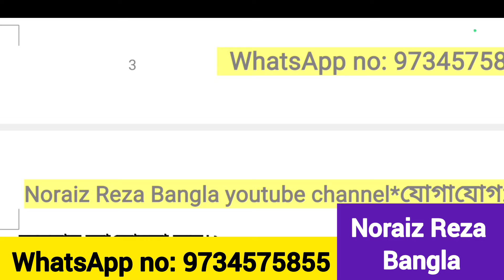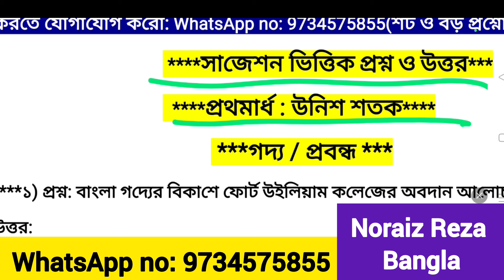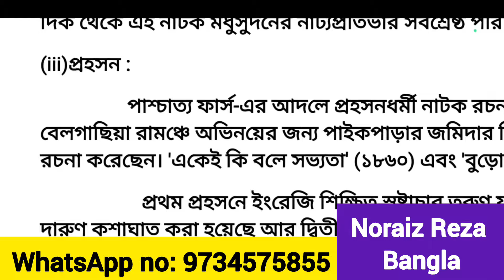NBU 2nd semester Bengali Mejor suggestion 2024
2nd_semester
bengalisuggestion
bengali_minor
bengali_mejor
bengali
youtube online teaching
best teacher for Bengali honours in youtube